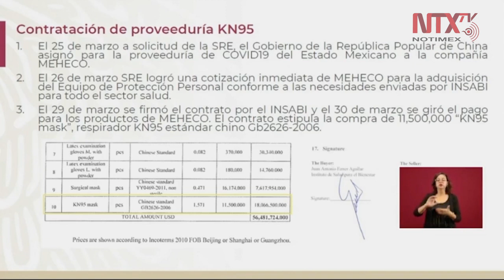México trabaja con la ONU y con China para combatir pandemia de Coronavirus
El canciller Marcelo Ebrard aseguró «se está trabajando con la
ONU a través de la PNUD y con países como China para combatir el COVID19».